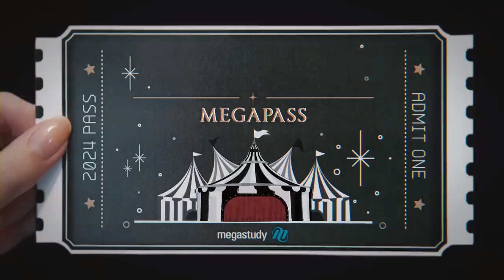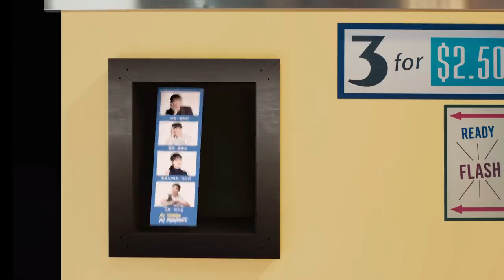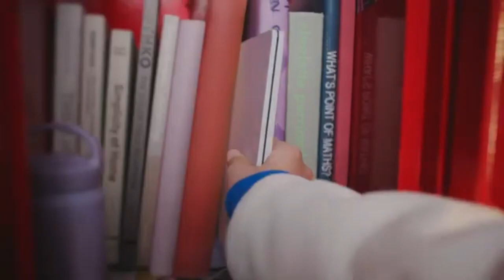New Jeans Best Ad Collection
New Jeans Best Brand Ad Collection